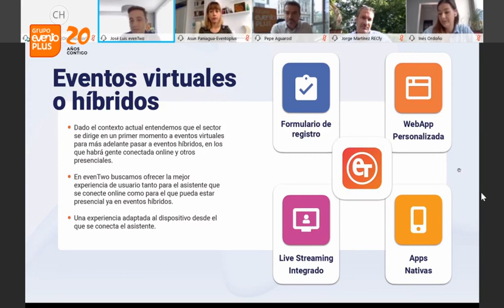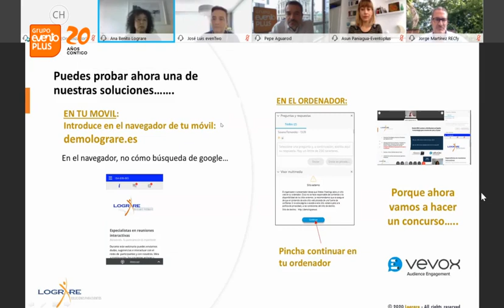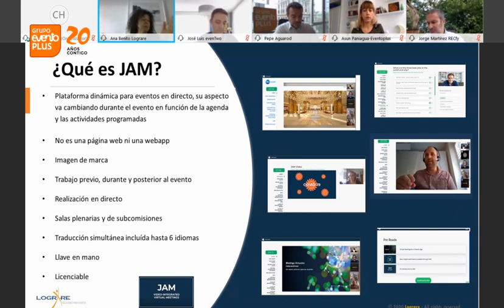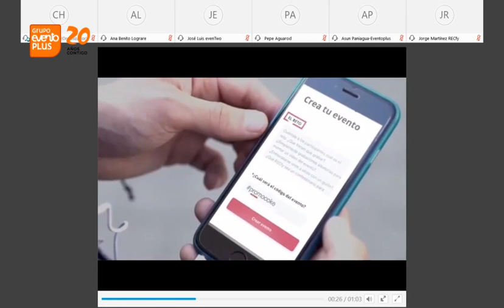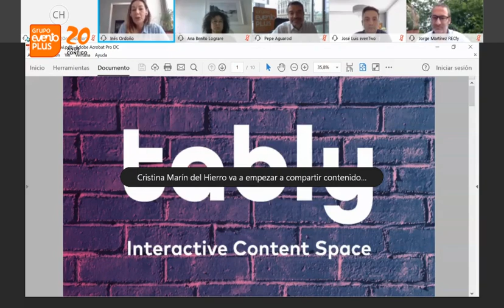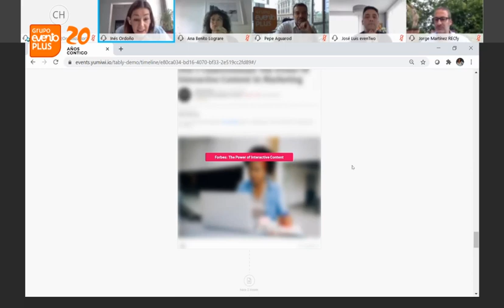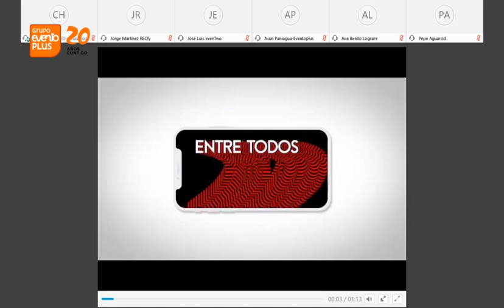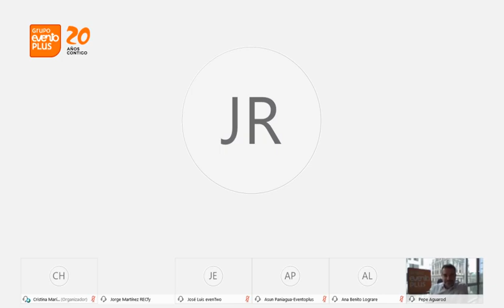Webinar: Presentación de soluciones tecnológicas para tus eventos online e híbridos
No cabe duda de que el profesional de eventos tiene que saber perfectamente qué soluciones de comunicación virtual o híbrida tiene a su disposición. Soluciones que maximicen el engagement, capten datos, permitan interactividad, impacten visualmente, y funcionen de forma muy fiable… una solución virtual puede tener muchas dimensiones. Para que encuentres tu solución perfecta, organizamos este webinar de soluciones tecnológicas de comunicación para eventos online e híbridos donde podrás conocer algunas de ellas, saber lo que te ofrecen y cómo pueden ayudarte a hacer realidad tus proyectos.
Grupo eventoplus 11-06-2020